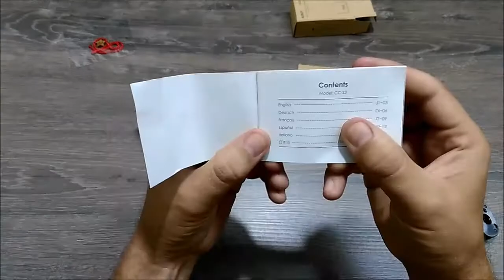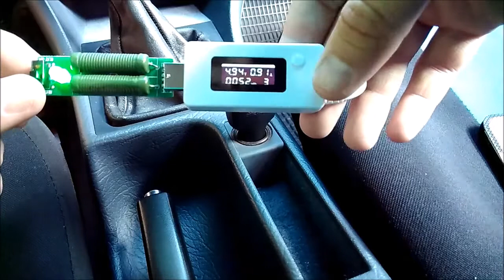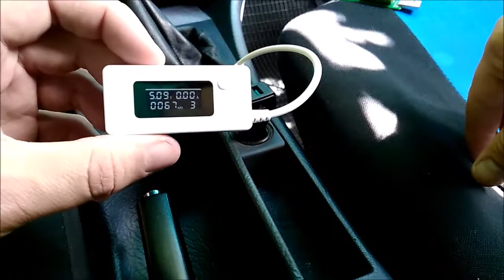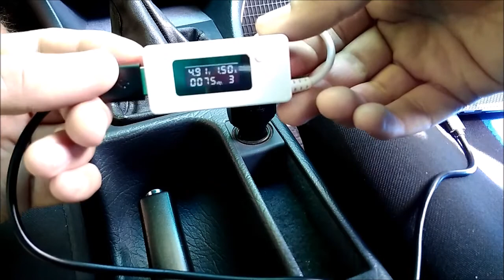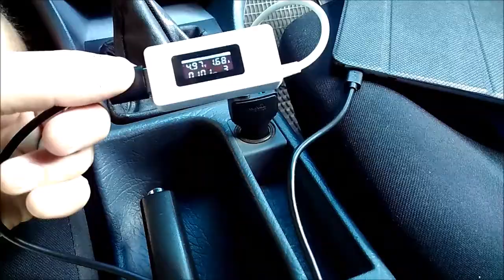Мощная USB-зарядка для автомобиля AUKEY CC-S3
Распаковка и тест мощной и качественной USB зарядки от прикуривателя на два выхода AUKEY CC-S3!